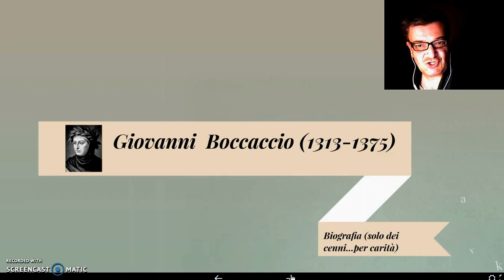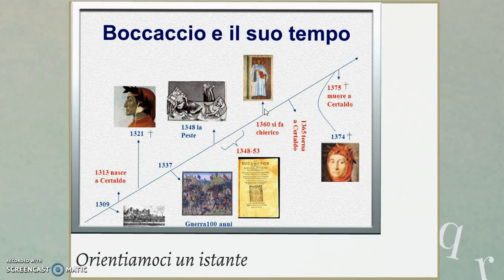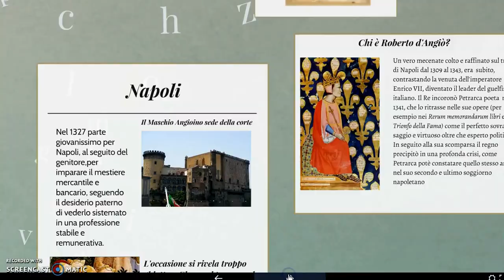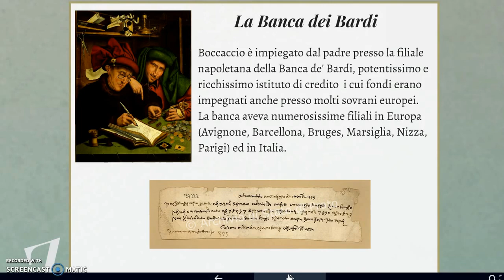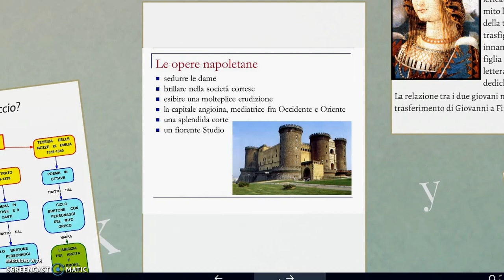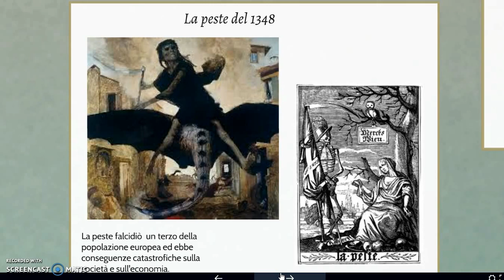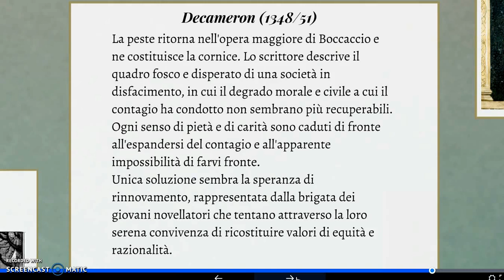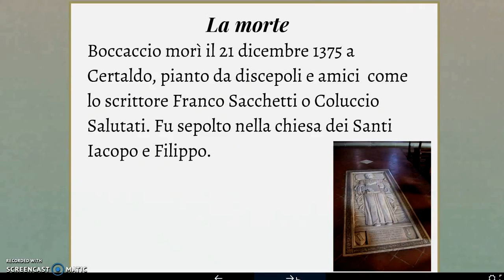Biografia di Boccaccio